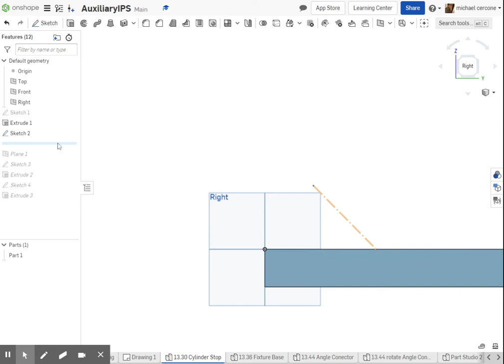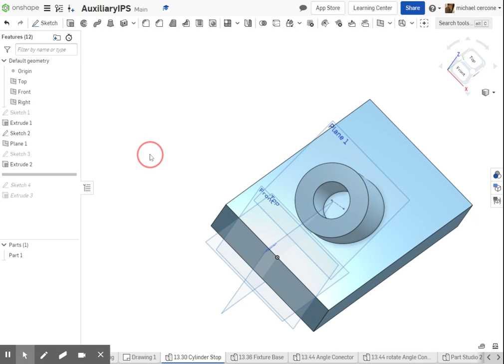13.30 Cylinder Stop